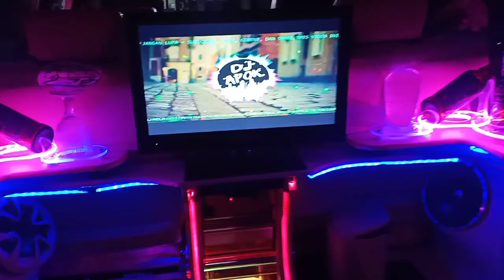Dekor Minibar dan audio mobil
.tonton terus di video kami berikutnya.
Yt CHARONA AUDIO MOBIL mejua juah.